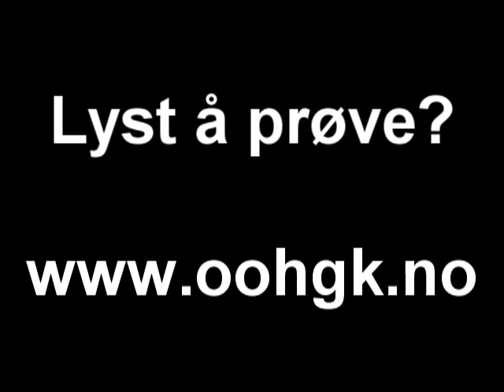Hanggliding in Oslo, over Fornebu. (Better resolution video)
A quick video from a nice summer evening playing over the part over the old airport in Oslo.